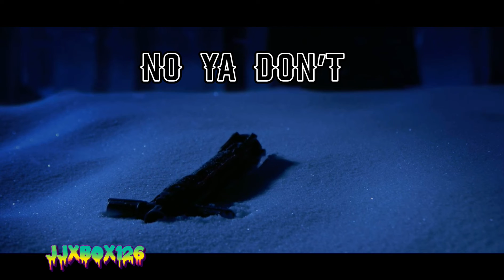Sir_Dino I proved you wrong Vader does not ez clap kilo reyn